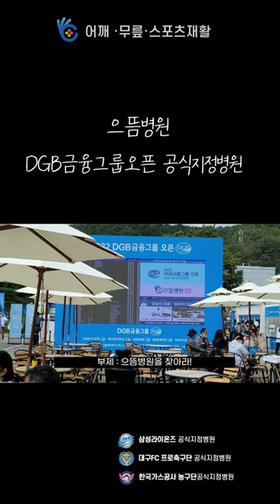으뜸병원 DGB금융그룹오픈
으뜸병원이 DGB금융그룹오픈에서 의료지원을 다녀왔습니다!
뜨거운 열기의 DGB금융그룹오픈 경기 현장,

으뜸병원은 스포츠대회 및 문화 행사의 응급의료센터를 운영하며
선수, 지역민들이 안심하고 스포츠와 행사를 즐길 수 있도록
건강지킴이 역할을 충실히 해나가겠습니다. 💙